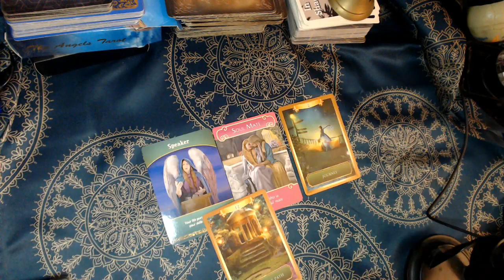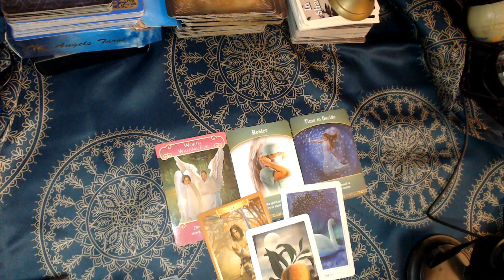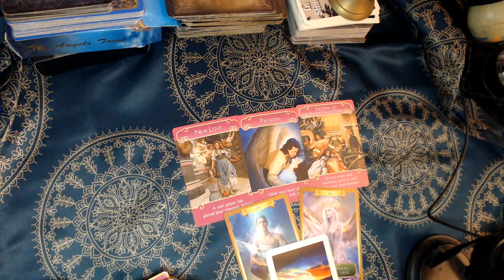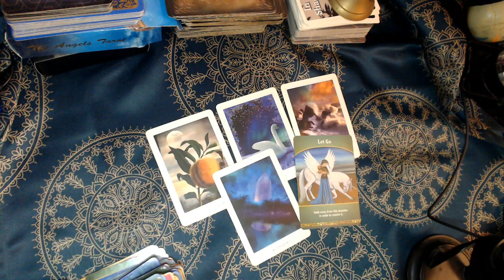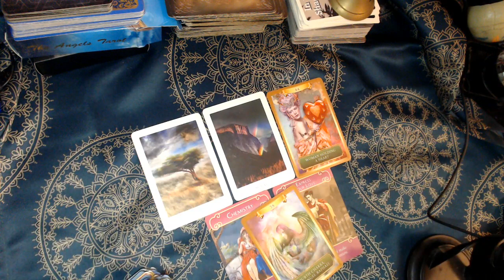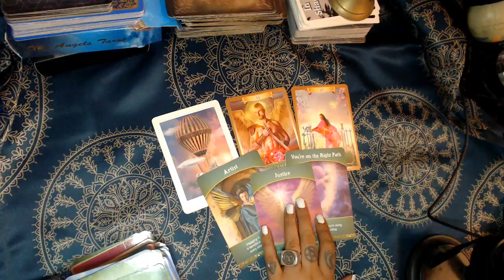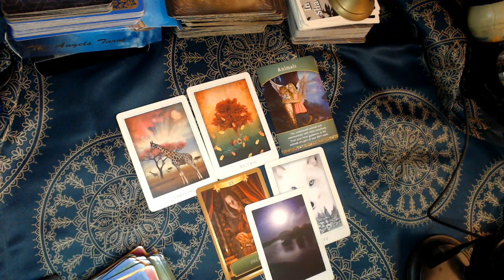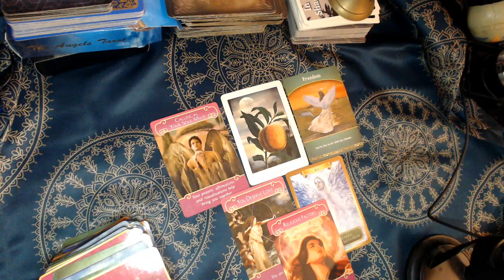WHAT'S COMING TO YOU NEXT 72 HOURS "ALL SIGNS"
Hello my lovelies as promised more readings coming to you, lets look into the Oracle cards and channel spirits messages for each of the zodiac signs. What's coming to you in the next 72 hours! hope you all enjoy!

3 Card Reading
30 Min Reading
1 Hr Reading